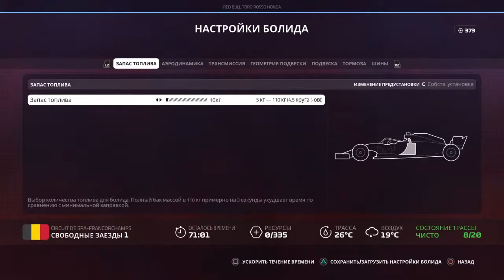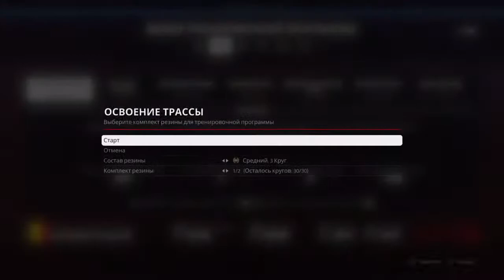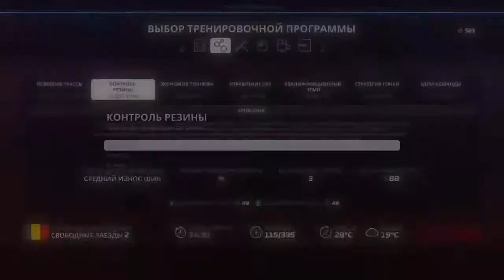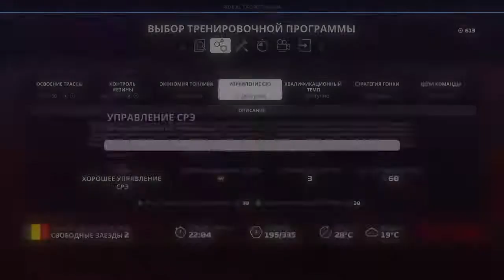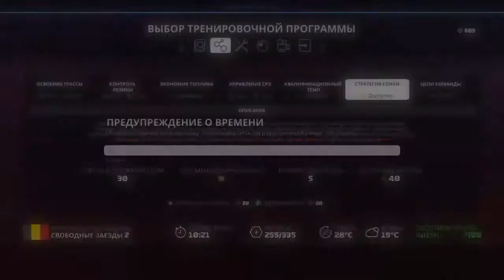F1 2019. Juri Vips career. BEL. P1&P2